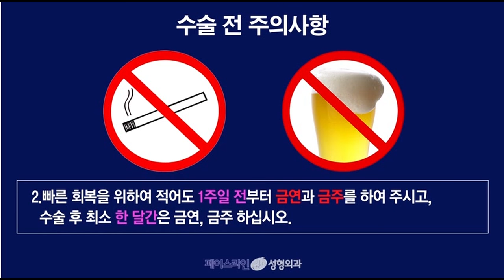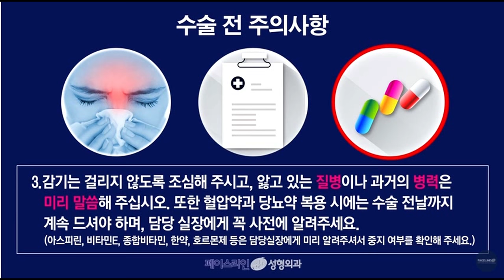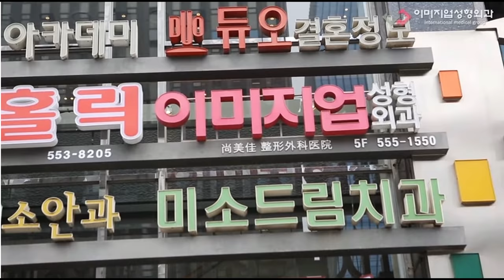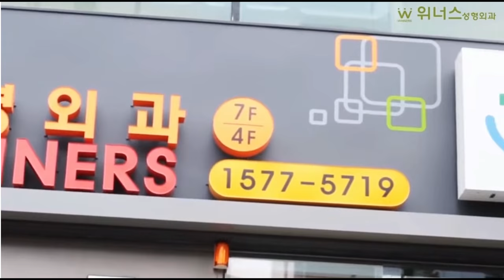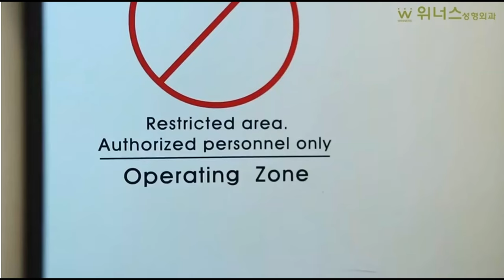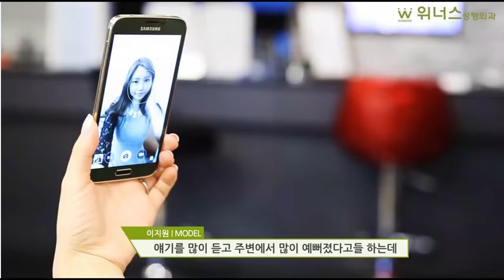성형후기-성형 Testimonies, 수술전후 진행 과정/주의사항, 리얼스토리